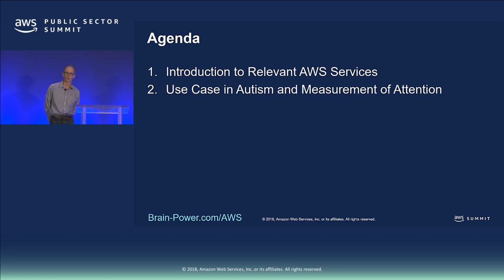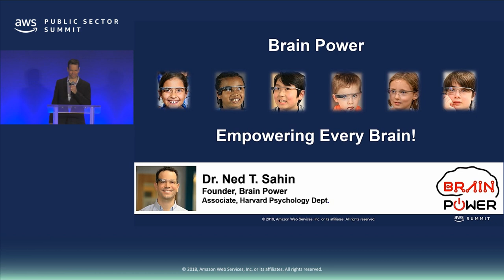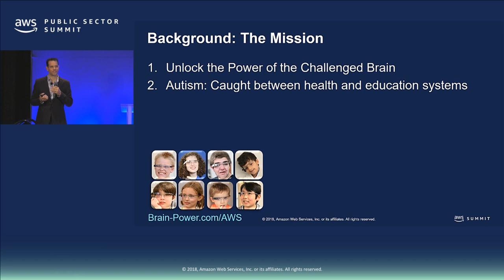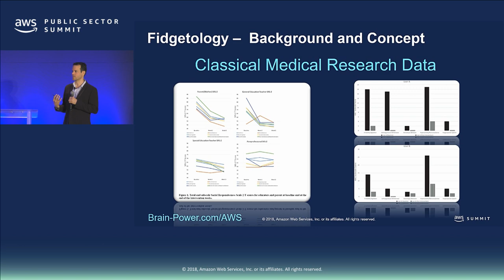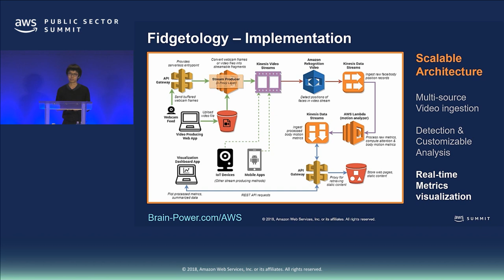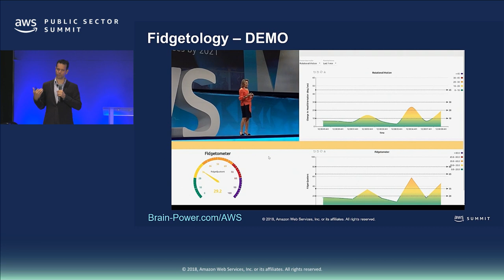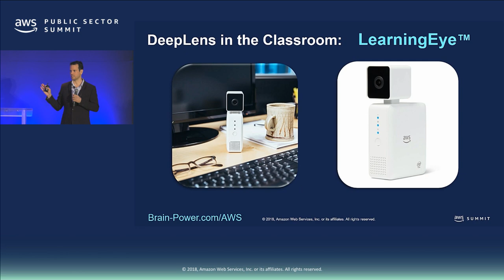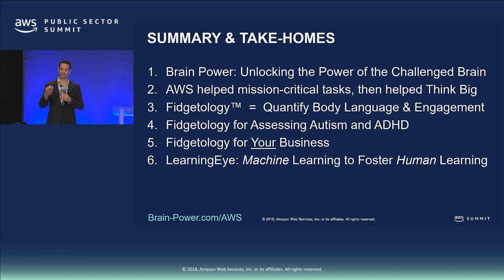How Brain Power is Using AWS-Powered AI in their Mission to Help People with Autism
AWS Public Sector Summit 2018 - Washington, D.C.

Founded to address autism, Brain Power has evolved to offer wearable artificial-intelligence systems for an expanding array of brain-related challenges. CEO and founder, Dr. Ned T. Sahin, is a distinguished neuroscientist and entrepreneur. Dr Sahin will share with us how Brain Power, working with AWS Professional Services, is applying the latest AWS AI services -- and how you can adapt the method to your business. He will demo the “Fidgetology” method to measure autism and ADHD related fidgets versus attention, and how you can thus measure how much your audience engages with your content. Dr. Sahin will also show how Fidgetology is implemented on AWS DeepLens, with exciting implications for the classroom setting.

Speakers: Dr. Ned Sahin, Bob Strahan